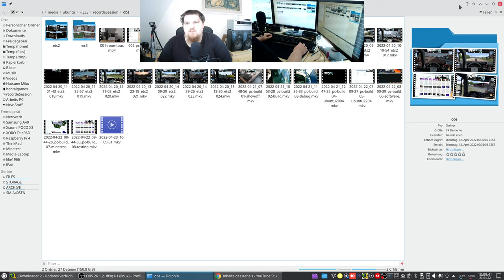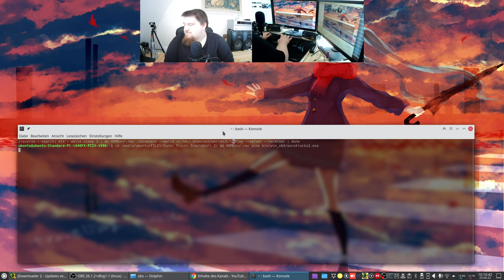Let´s Play ETS2 - Euro Truck Simulator 2 #025